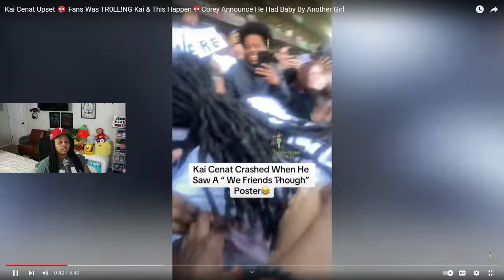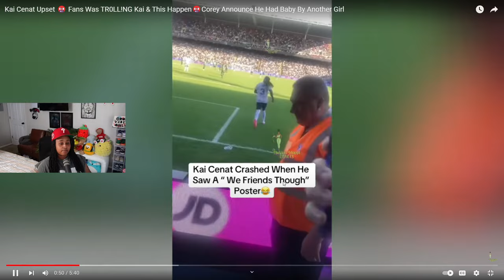Corey Announce He Had Baby By Another Girl Kai Cenat Upset 🤬 Fans Was TR0LL!NG Kai & This Happen🤬